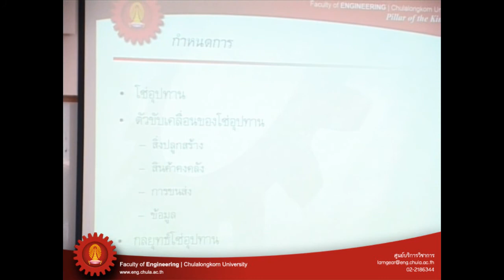ห่วงโซ่ 1